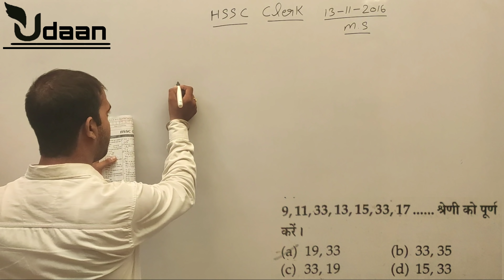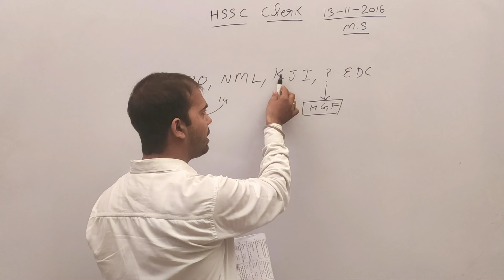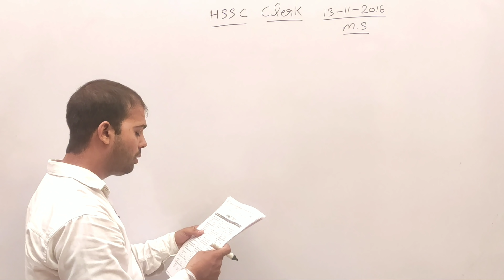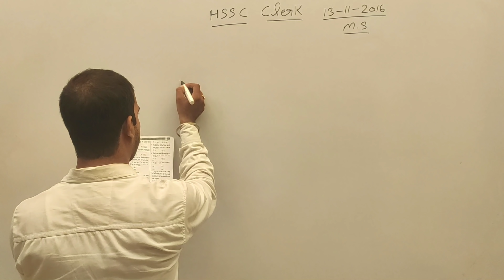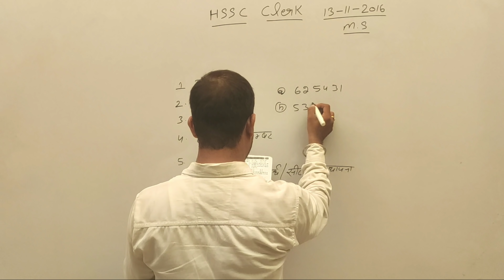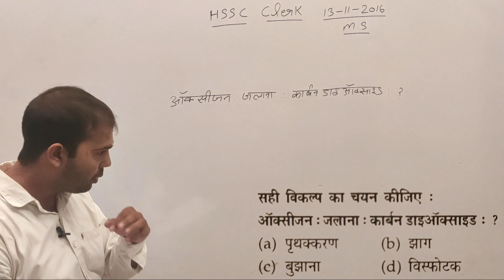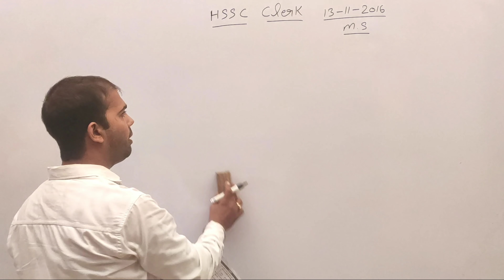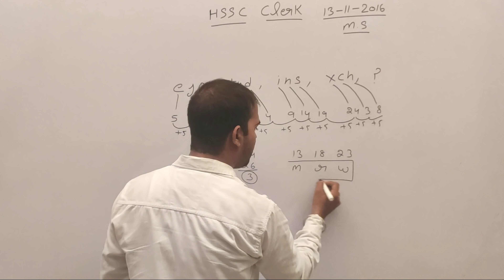Hssc Clerk previous paper reasoning solution by Mohan sir || haryana clerk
Subject : Reasoning
Topic : Hssc clerk previous paper
Teacher : Mohan Soni Sir
Venue : Udaan Campus Barwala